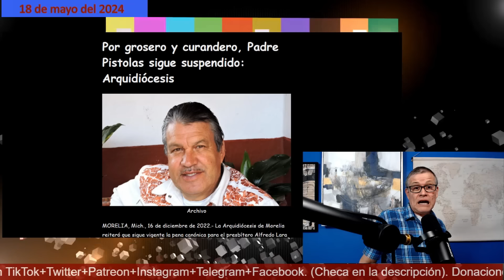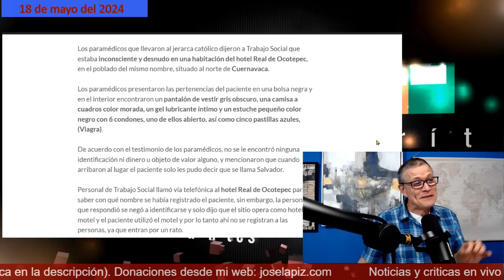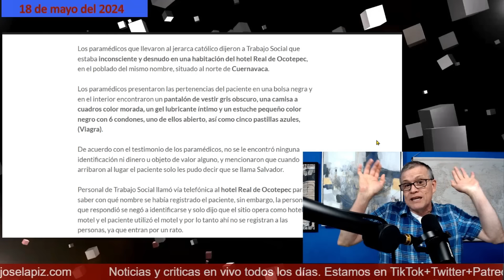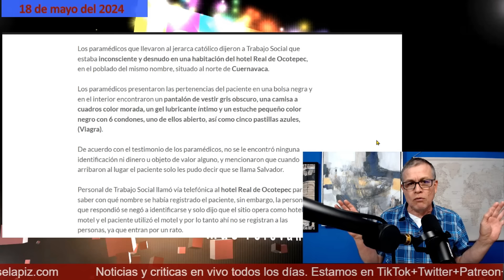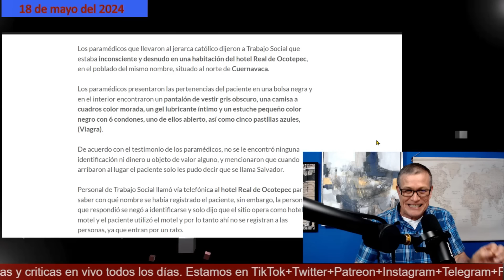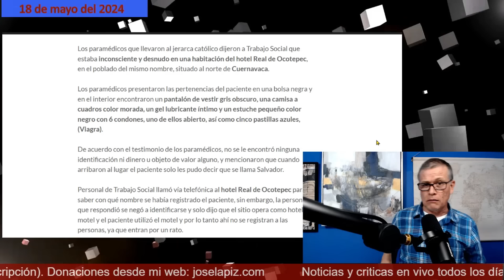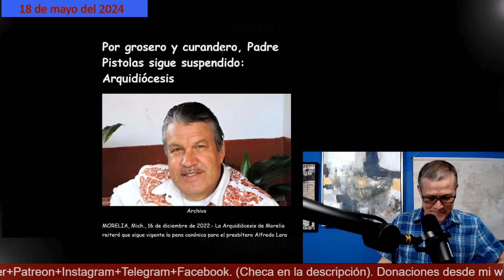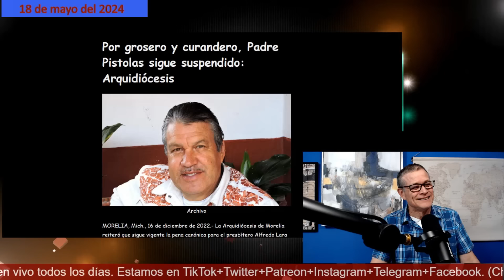Así respondió Jose Lapiz al sotanudo hocicón ¡El defensor de Salvador Rangel!